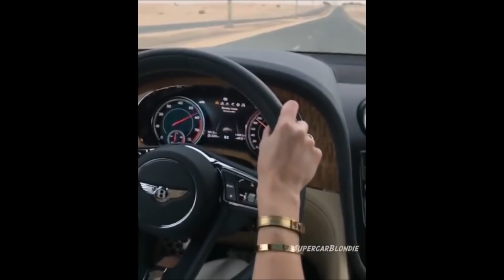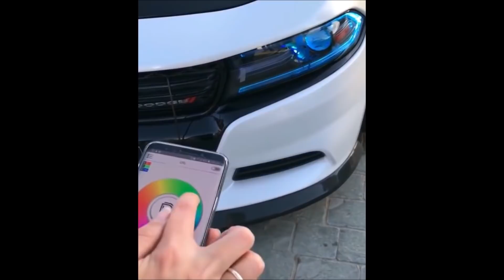Top 10 Supercar Keys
Welcome to the Dragster-MotorCycle-Cars Youtube Channel Here you will find all about Greek Dragster And you can make question about all machines of a car or motorcycle On Facebook & Email &
Here is the best collection of Supercar touchkey and awesome collection of super car concept smart keys or sports car keys.
CREDIT--- Supercar Blondie
Follow Supercar Blondie
On Instagram at supercarblondie
Owner of videos is Alex - that girl with cars